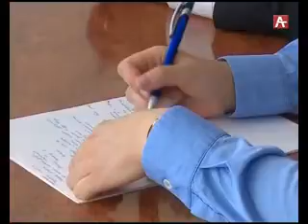Аинформациа аналитикатə дырраҭара Амчыбжь ахҭысқəа 11 09 2016